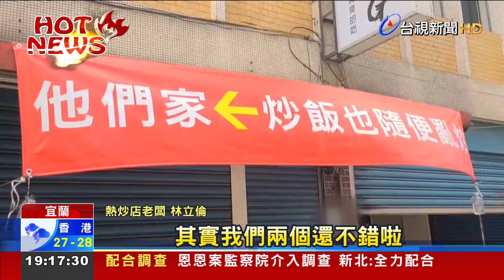雞排亂炸、炒飯亂炒 2店掛紅布條"互嗆"吸睛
宜蘭羅東2家緊鄰的店，掛上紅布條「互相傷害」！左邊的熱炒店，用箭頭指著隔壁店家「他們家雞排都隨便亂炸」，右邊的鹽酥雞店攤販也不甘示弱，指隔壁熱炒店「他們家炒飯也隨便亂炒」。兩家互相傷害，引發網友熱烈討論，不過當地民眾說，兩人其實是好朋友，可能是宣傳的創意。